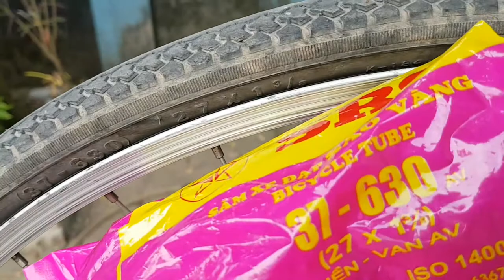Hướng dẫn thay săm xe đạp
Cùng bố con Ngọc Mai thay săm xe đạp